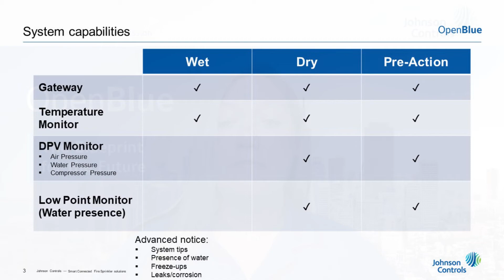System Capabilities of Smart Connected Fire Sprinkler Monitoring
Whether you have a wet, dry or pre-action fire sprinkler system, see how Smart Connected Fire Sprinkler Monitoring solution from Johnson Controls continuously gathers information about the status of your sprinkler system to help you prevent system failure, building damage and business operations downtime.

Learn how Smart Connected Fire Sprinkler Monitoring is a proactive approach to fire sprinkler system monitoring. The solution continuously gathers information about the status of your sprinkler system to help you prevent system failure, building damage and business operations downtime. Providing customers with advance notifications on the presence of water, freeze ups, leaks and system tips.